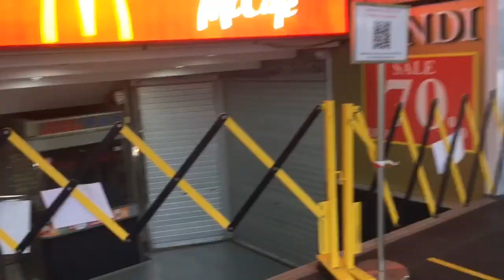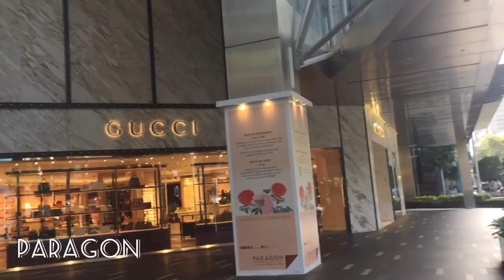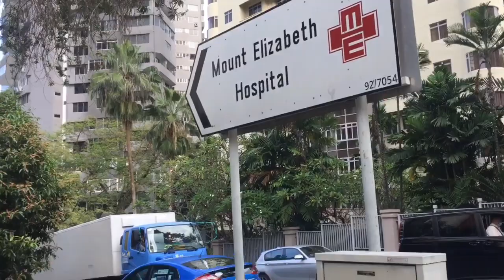Going to work early morning...SINGAPORE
MALL walking Tour...